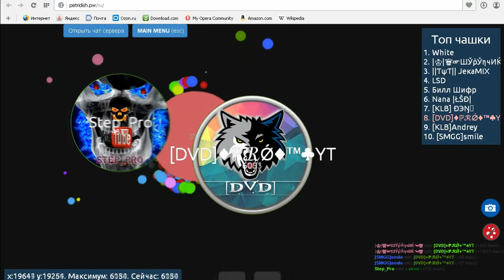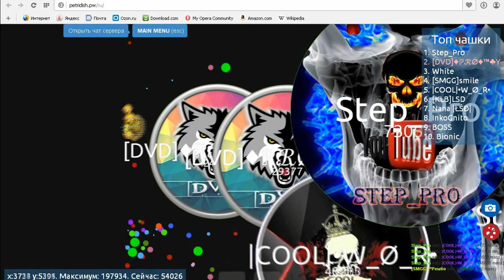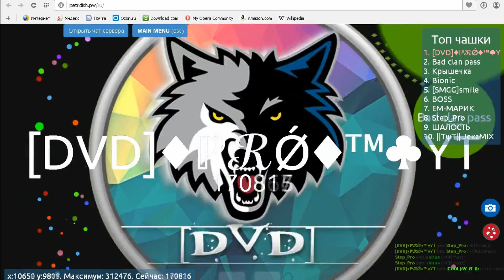ПОЛНАЯ ЖЕСТЬ!!!!! | 310000 MASS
ПИАР НА КАНАЛЕ ПО САМЫМ НИЗКИМ ЦЕНАМ ( ВНИЗУ )